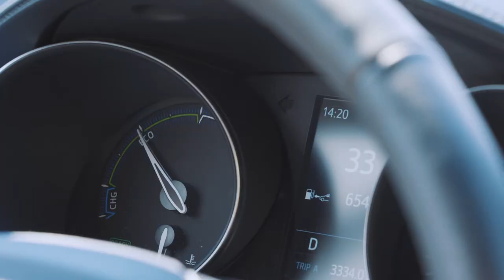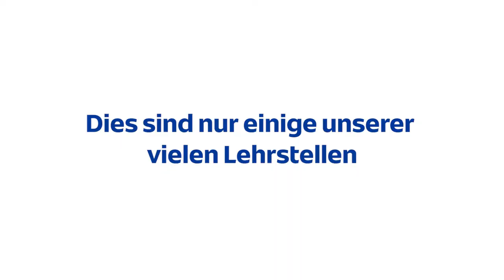Die Lehre bei der Emil Frey Gruppe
Einen Einblick in die Lehrstellen-Welt von Emil Frey. Du möchtest deine automobile Leidenschaft mit deinem beruflichen Einstieg kombinieren? Bei uns erwarten dich zahlreiche Lehrstellen in verschiedenen Tätigkeitsbereichen.